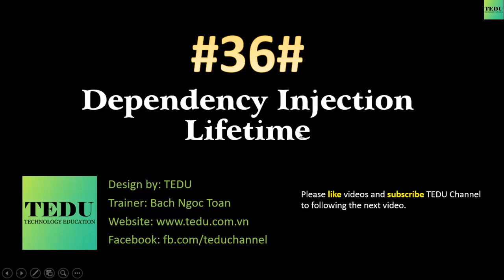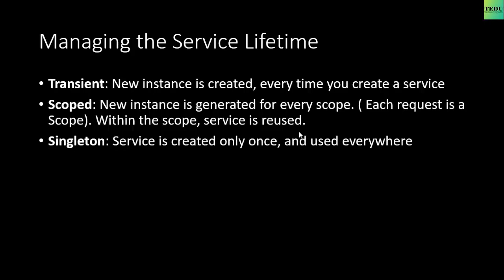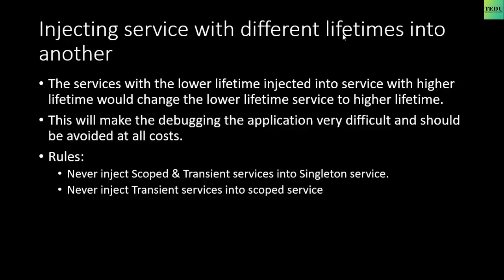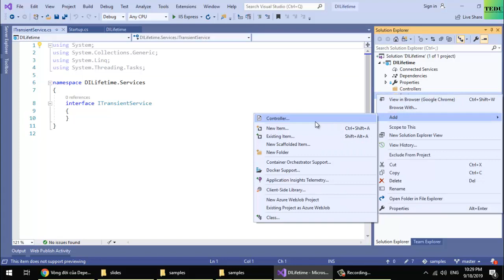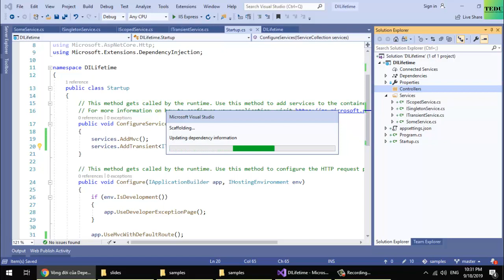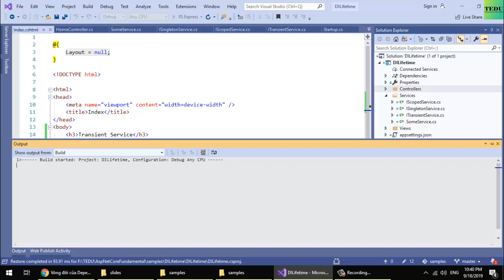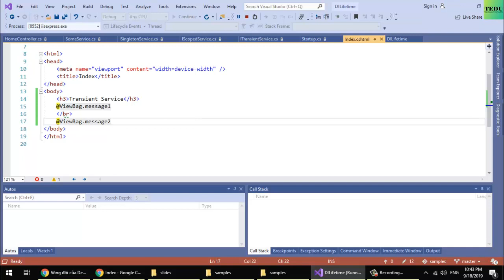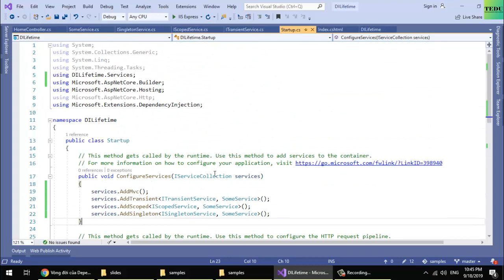#36: Vòng đời trong Dependency Injection | Dependency Injection lifecycles | TEDU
Hiểu về vòng đời của các service được tạo sử dụng Dependency Injection là rất quan trọng trước khi sử dụng chúng. Tạo các service mà không hiểu về sự khác nhau giữa Transient, Singleton và Scoped có thể làm hệ thống hoạt động không như mong muốn. Khi một service yêu cầu service khác thông qua DI, chúng ta biết rằng nó nhận một thể hiện mới hay một thể hiện đã tồn tại rất quan trọng. Vì thế việc nhận thức đúng vòng đời hay thời gian sống (lifetime) trong khi đăng ký service là việc rất quan trọng.